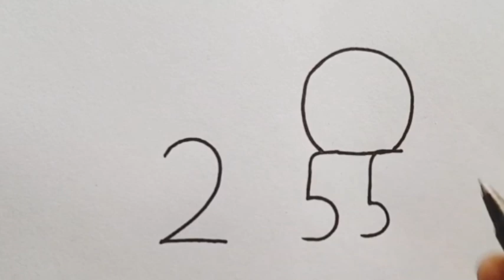How to draw cat from 255 number | Cat drawing easy | cat drawing video step by step